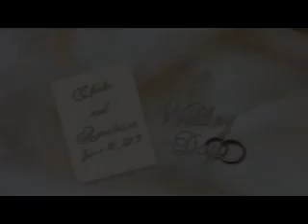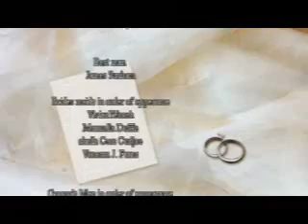charles and anastasia wedding church ceremony v3 movie